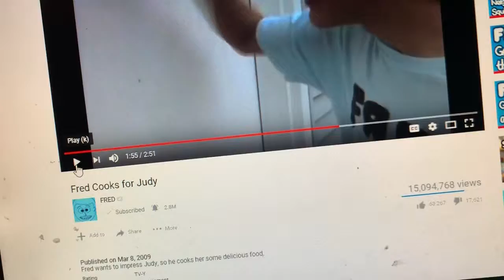Fred cooks for Judy clip - Judy did not like the food that Fred made